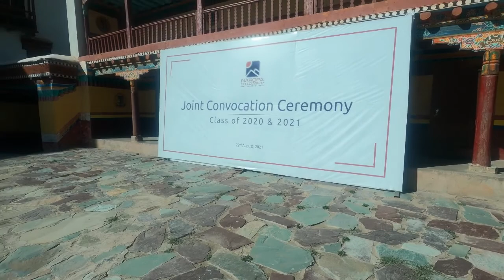Crotchet In Hamish Leh Ladhak( In hindi )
JaI Jai Ram Hello I am Deepkar Bura Thoki From Himachal Pardesh
In This Video About Crotchet in hindi
This video Shoot in Hamish Monastery a Famous Place
All Music How Should be In Crotchet
A short Video in 2/4, 3/4,6/8 And Half Common Times
What is Crotchet How To Write in Five Line On Nots

Leh# Hamish Gompa#ThikseyMonestery#Stokpalace#ShantiStupa#Hall offame#MagneticHill#